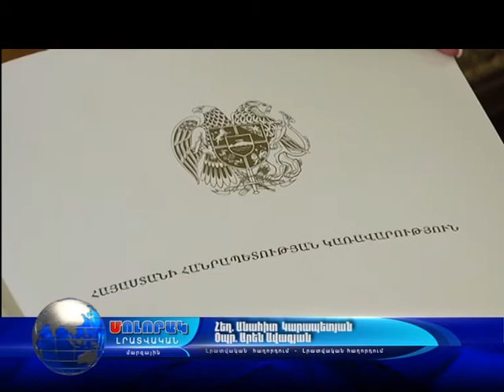ՀՀ վարչապետը հանդես եկավ ասուլիսով